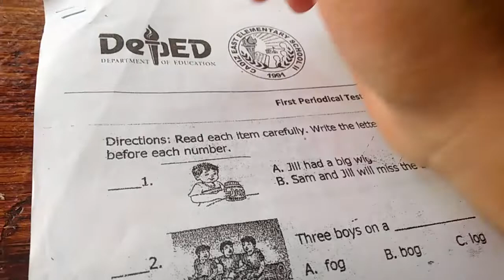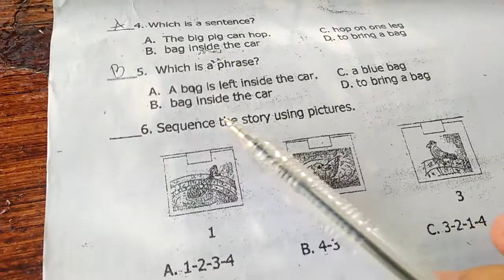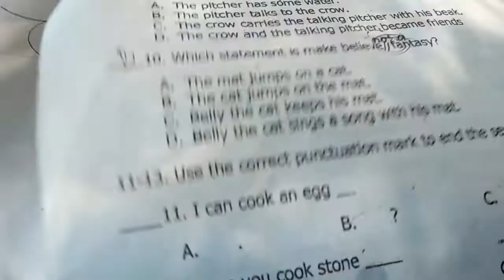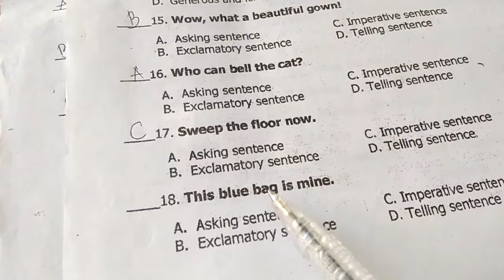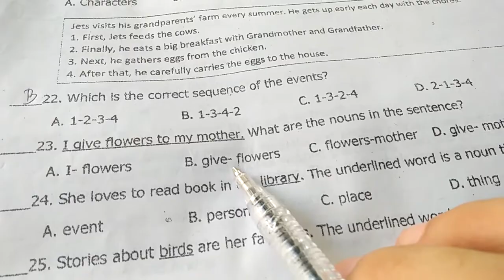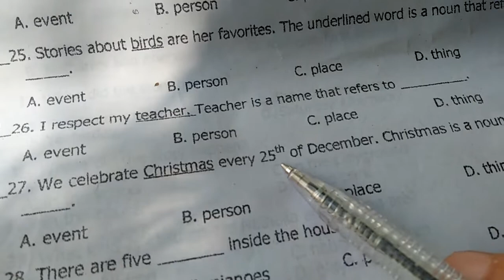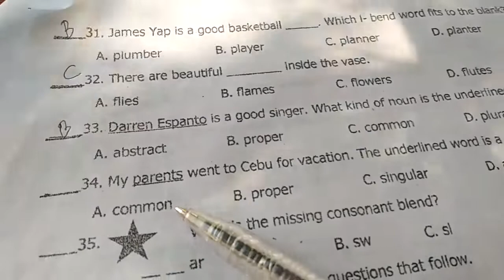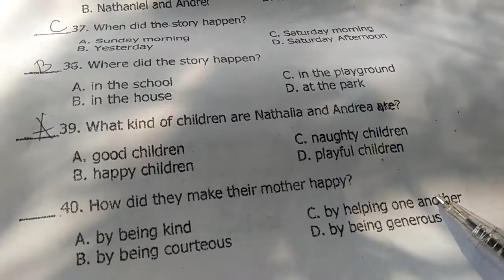1st Periodal Test English III | Grade 3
UPLOADS NOW EVERY MONDAY & FRIDAY